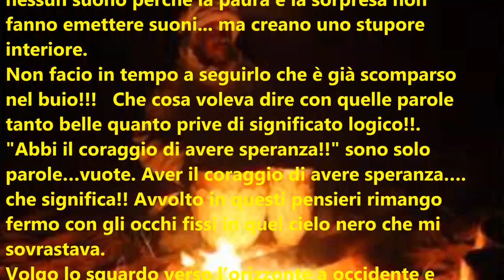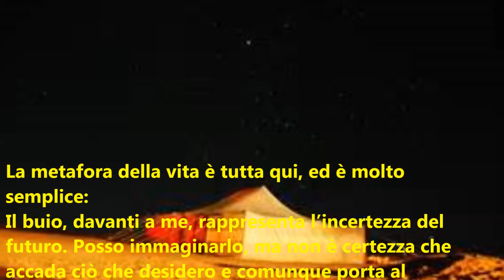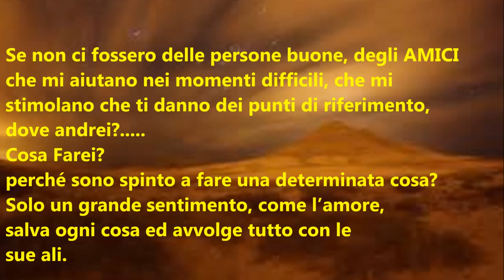3/11/2016 DESERTO DI NOTTE A